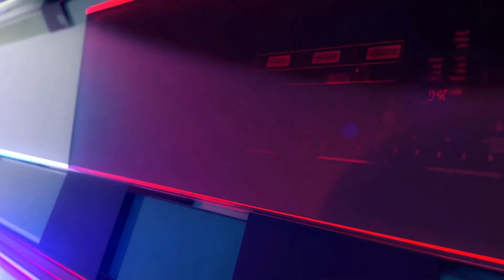Trending In Sports - Interview with Colin Elliott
Trending In Sports host Harper Cotie talks with Braves forward Colin Elliott